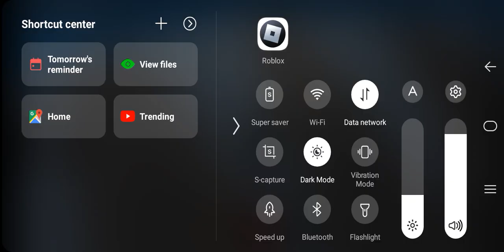Roblox Survivors of Samir